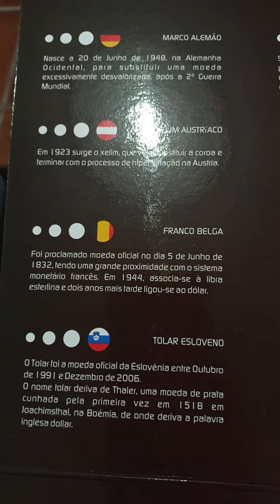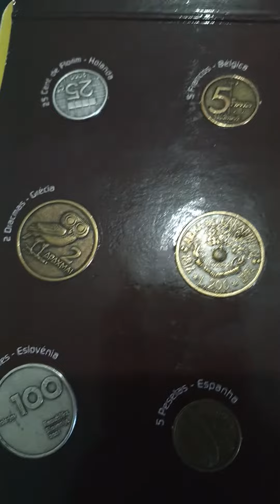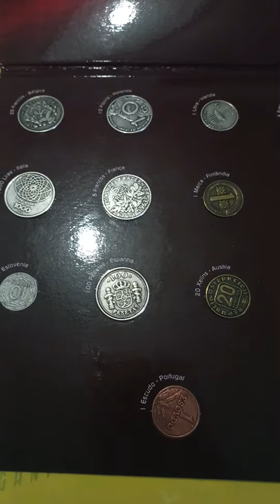moedas que desapareceram com o euro 💶 coleção